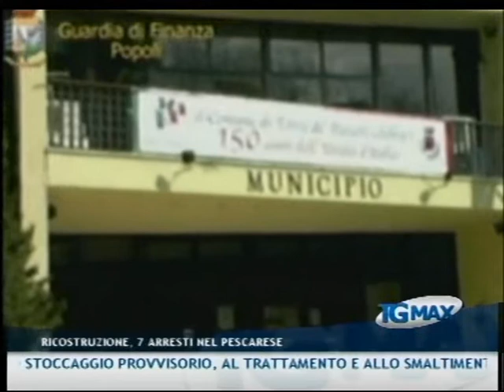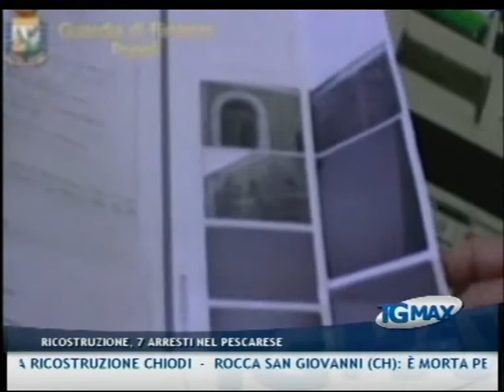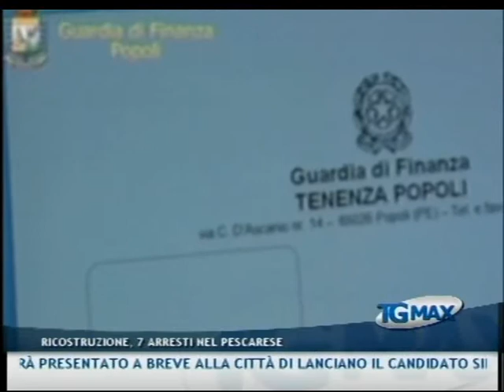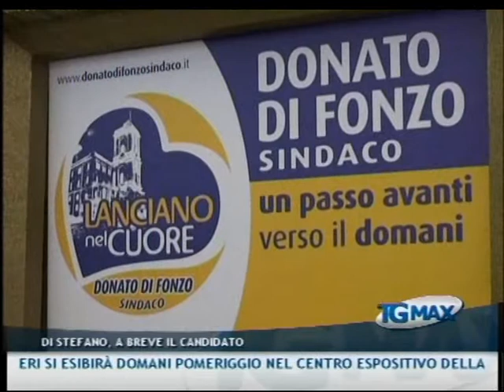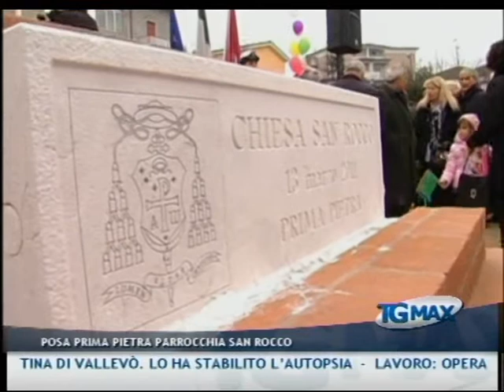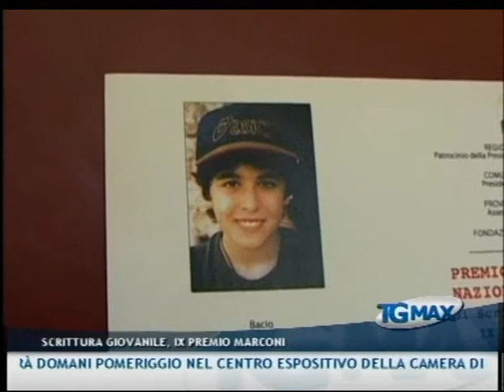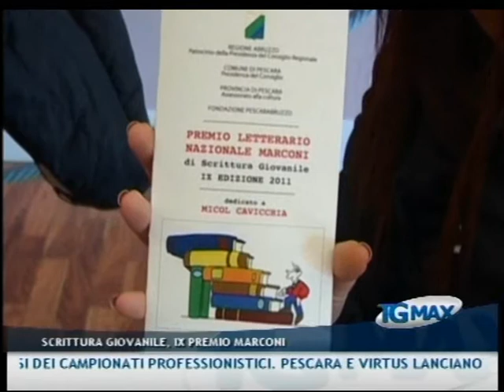TGMAX del 14 marzo 2011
Lanciano, TGMAX del 14 marzo 2011. Conduce Paola D'Alonzo.
- Ricostruzione: avrebbero sottratto risorse pubbliche pari a 450mila euro, con false ristrutturazioni e costi gonfiati. Ai domiciliari quattro imprenditori, due tecnici e il responsabile dell'ufficio tecnico del Comune di Torre de' Passeri
- Rifiuti: 5 milioni di euro per il Polo tecnologico di Barisciano (AQ) destinato allos toccaggio provvisorio, al trattamento e allo smaltimento delle macerie post sisma. Il decreto è stato firmato dal commissario per la ricostruzione Gianni Chiodi
- Rocca San Giovanni (CH): è morta per collasso cardiocircolatorio Silvana Cece, la 52enne trovata senza vita in un dirupo della pinetina di Vallevò. Lo ha stabilito l'autopsia
- Lavoro: operaio romeno di 44 anni muore mentre stava lavorando nel cantiere di un'abitazione in centro storico a Lanciano. Probabilemnte è stato colto da infarto
- Sant'Eusanio del Sangro (CH): sette uomini di origine indaina sono stati arrestati dai carabinieri con l'accusa di rissa aggravata. Alla base della rissa, rancori per il mancato pagamento della cessione di un motorino
- Elezioni amministrative: sarà presentato a breve alla città di Lancianop il candidato sindaco del Pdl. Lo dichiara in un'intervsita al TGMAX il sen. Fabrizio Di Stefano, vice coordinatore regionale del partito
- Vasto: Nicola Del Prete è il candidato sindaco del terzo polo alle amministrative del 15 maggio. Sarà sostenuto da FLI, API E APV
- San Giovanni Teatino: in centinaia hanno partecipato alla cerimonia della posa della prima pietra per la parrocchia di San Rocco. Il progetto della cheisa porta la firma internazionale dell'architetto Mario Botta
- Crocifisso: le sezioni riunite civili della Corte di Cassazione hanno confermato la rimozione dall'ordine giudiziario di Luigi Tosti, il giudice di pace del Tribunale di Camerino ch si era rifiutato di tenere udienza alla presenza del creocifisso in aula
- Scrittura giovanile: scadrà il 10 aprile il termine per partecipare al Premio Marconi, riservato ai giovani scrittori di età compresa tra i 14 e 20 anni
- Unità d'Italia: la banda nazionale dei Carabinieri si esibirà domani pomeriggio nel centro espositivo della CCIAA di Chieti. In programma musiche di Novaro, Mameli, Verdi, Borgia, Cirenei, Ponchielli, Olivieri e Tosti
- Calcio: solo pareggi e sconfitte per le abruzzesi di campionati professionistici. Pescara e Virtus Lanciano sono fuori dalla zona play off. A L'Aquila è a rischio la panchina di Bitetto.